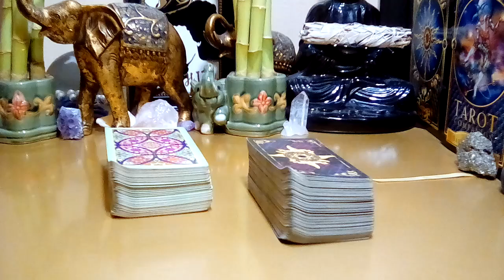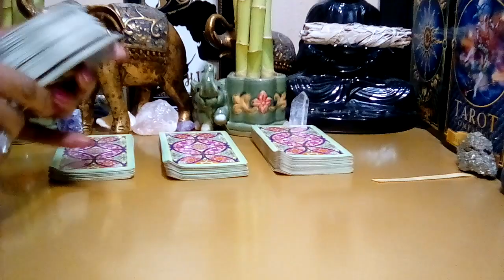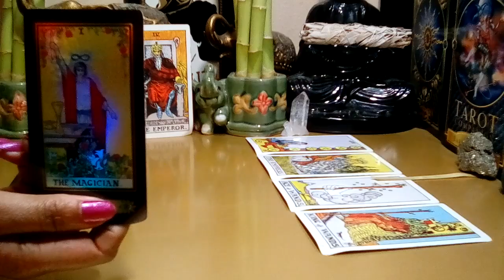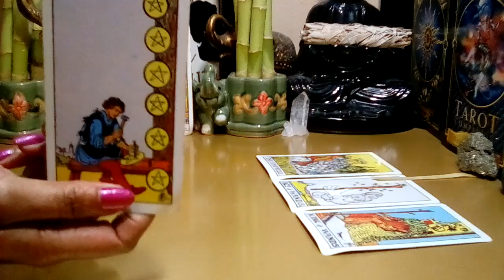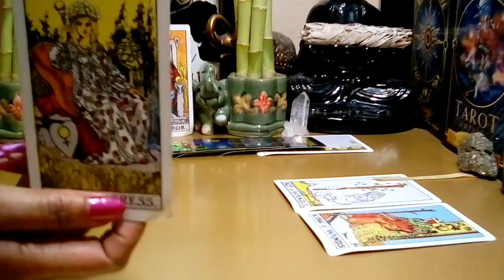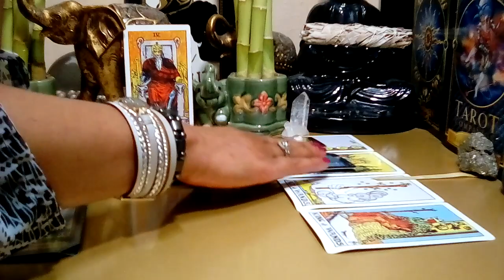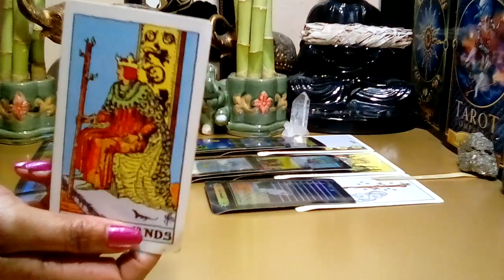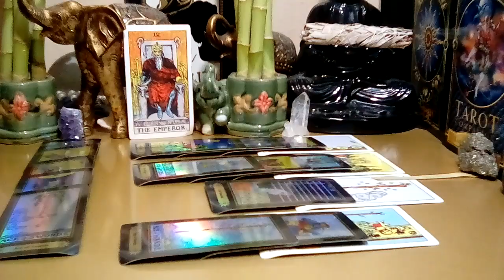CAPRICORN 💞 JUNE 2022 (05-11) **MUST TAKE ACTION! TOO BOTHERED NOT TO!** (Peek At Your Partner)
Capricorn June 2022 Tarot Love Reading.

Decks Used:
Cosmic Tarot
Crystal Visions
The Pictorial Key
Rider-Waite Tarot